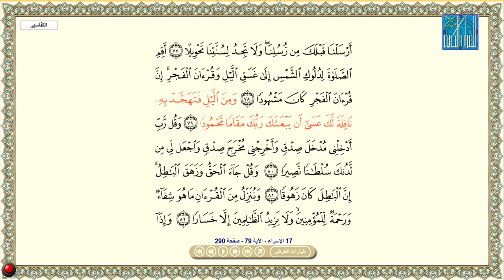ኡሳማ ኢልያስ ዛምቢያን በመወከል በአለም አቀፉ ቁርዓን ውድድር ላይ